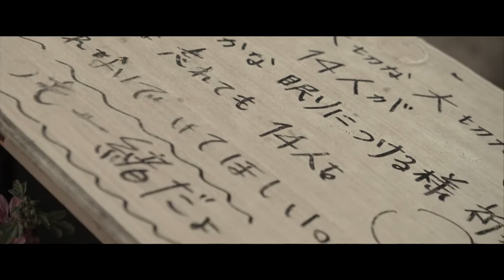105850919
Hello Friends This Is Our New Channel That Will Blow Your Mind With Outstanding and Aware about Japan Tsunami and Loses...!!!